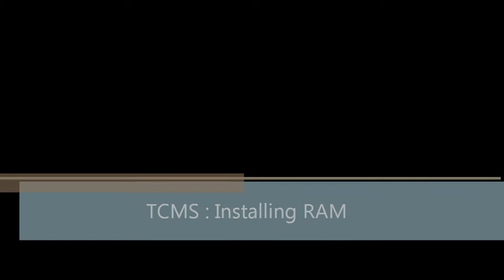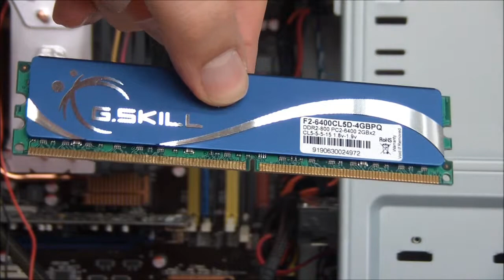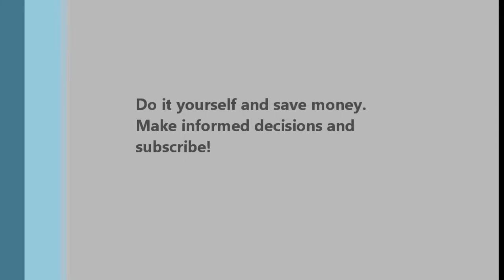How to install RAM (memory) in a PC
Just download the latest .exe file and run it.  Gives plenty of information on your computer hardware.

The Computer Made Simple (TCMS) wants to educate people with a little less knowledge about computers and help them save money by being able to do things themselves and make the right choices. for more information.